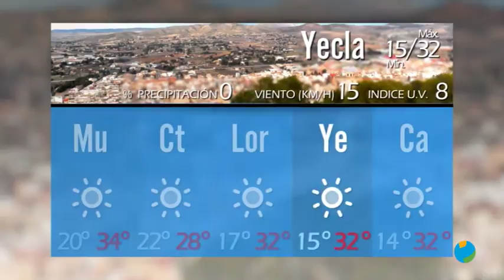27/08/2019 El Tiempo